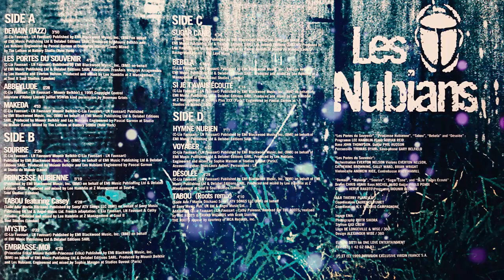Les Nubians - Makeda【432Hz】